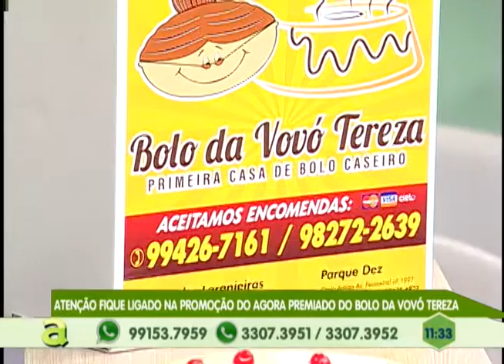Secretário estadual de saúde fala sobre o funcionamento da rede pública de saúde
02º BLOCO AGORA 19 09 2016 - Secretário estadual de saúde fala sobre o funcionamento da rede pública de saúde